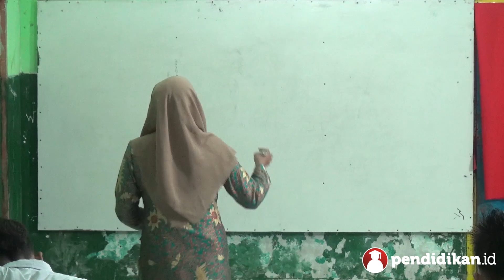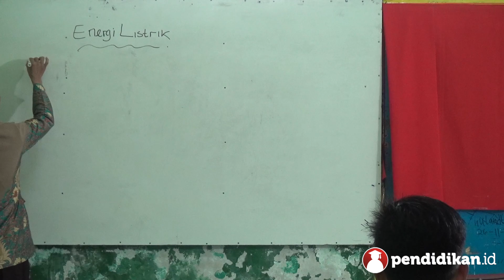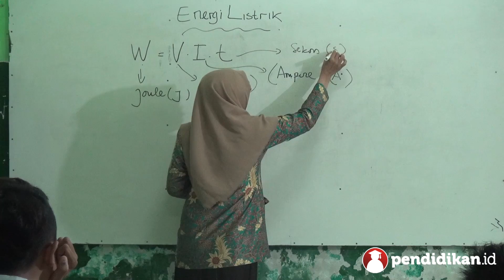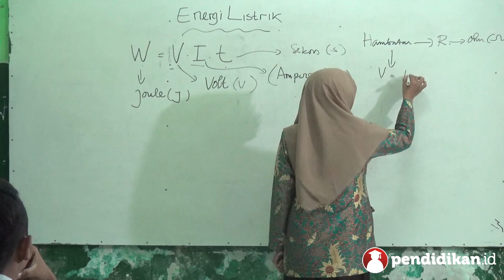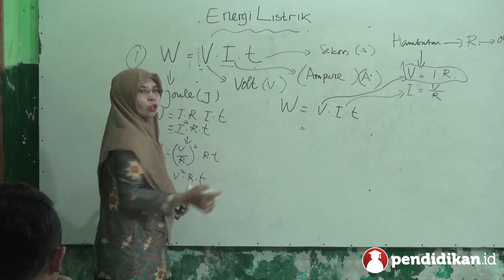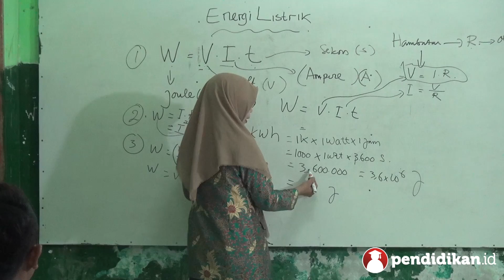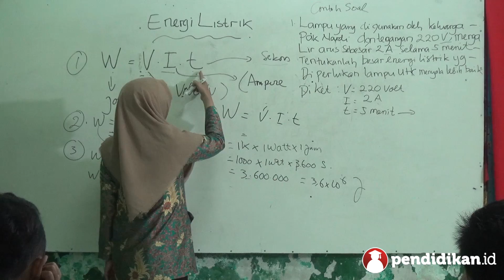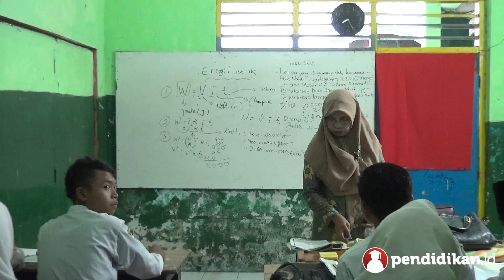Kelas 09 - IPA - Energi | Video Pendidikan Indonesia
- Kelas               :  09
- Semester        :  2
- Mapel              :  IPA - FIsika
- Judul                : Energi
- Penyaji            :  Ayemi, S.Pd
- No. HP            :  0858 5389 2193
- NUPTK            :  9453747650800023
- Asal Sekolah   : MTs. Nurul Islam